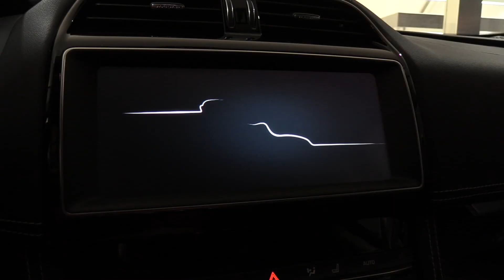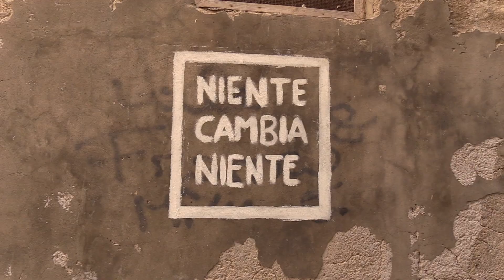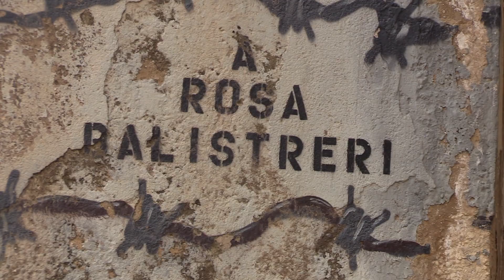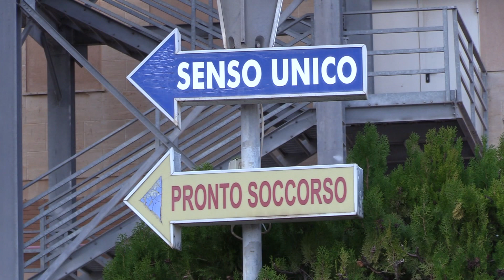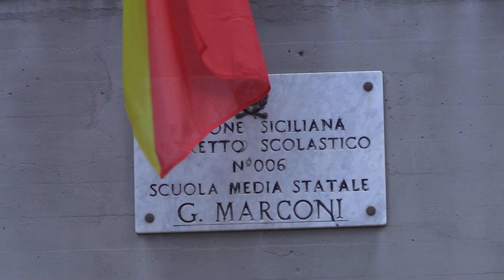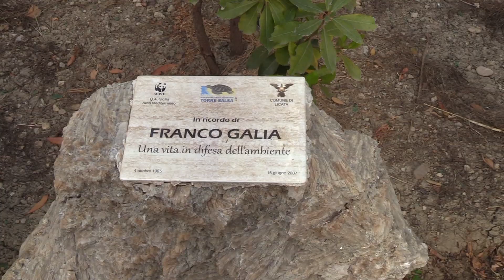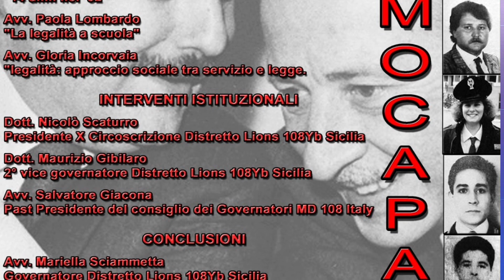TG 19 05 2021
Prossima edizione venerdì 21 maggio